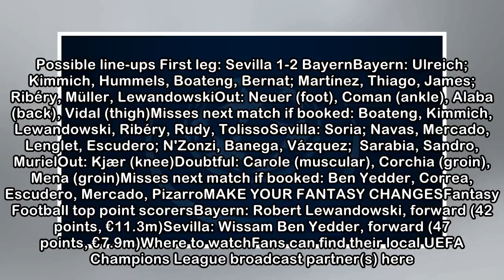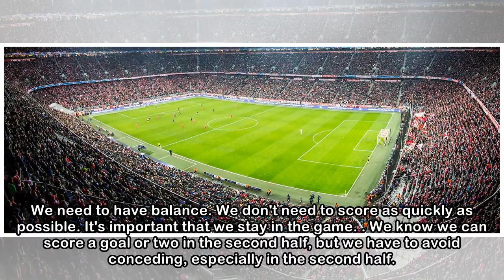Bayern v Sevilla: line-ups, Fantasy tips, form guide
Reporter's view: Fresh from sealing a sixth consecutive Bundesliga title on Saturday, I expect Bayern to comfortably navigate their way into the semi-finals. Sevilla will need to take risks, which wil...